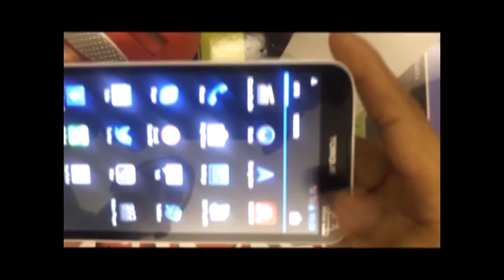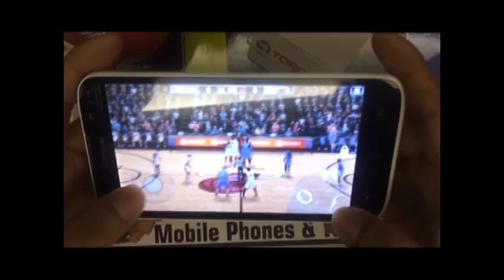Torque Droidz Motion Hands on Test: NBA2K13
DROIDZ Motion @ P7,999
• ANDROID 4.2 (JELLY BEAN)
• DUAL SIM, DUAL STANDBY
• MT6589 1.2GHZ QUAD CORE CPU
• 5.0" QHD 960x540 IPS CAPACITIVE TOUCHSCREEN
• MULTI-TOUCH ZOOM
• HSDPA 7.2Mbps/HSUPA 5.76 Mbps
• 3.5G HSDPA 850/900/1900/2100MHZ
• QUADBAND GSM/EDGE 850/900/1800/1900MHZ
• ROM:  4GB/ RAM: 512MB
• DUAL CAMERAS: 8MP REAR W/ LED FLASH/VGA FRONT
• JAVA/ SMS/ MMS
• WIFI/ BLUETOOTH/ WIFI TETHERING
• GPS & AGPS SUPPORT
• FM RADIO
• 3.5MM STEREO HEADSET JACK
• MICRO-USB PORT
• MICRO-SD UP TO 32GB
• 3-AXIS GYRO/ACCELEROMETER
• OVER 700,000 APPS FROM GOOGLE PLAY STORE